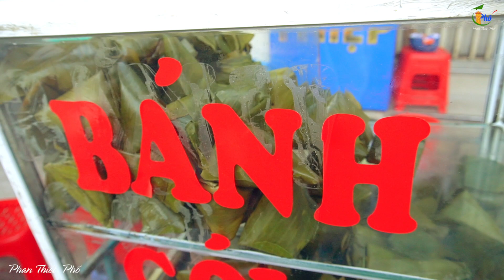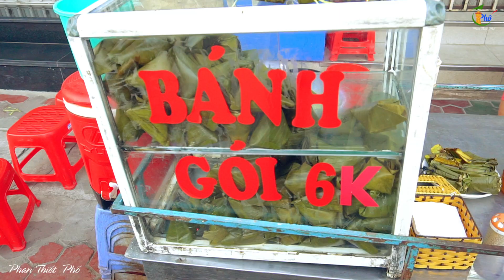Khám phá bánh gói lá chuối hấp dẫn chỉ 6k - 🍽 Phan Thiết Phố 🏖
Khi các bạn đi đến  Du Lịch Mũi Né  Phan Thiết Bình Thuận  thì các bạn khó có thể bỏ quá các món ẩm thực đặc biệt là các món ẩm thực đường phố tại Phan Thiết, Mũi Né  có một số món mà trong các Resort Muine không có , các bạn hãy cùng Phan Thiết Phố khám phá nhé !
🚌 Địa điểm này là : Bánh gói  - 63- 65 Trần Phú - Phan Thiết
🕑 Giờ mở cửa:  12:00 - 16:00
💵Giá : 6K/ Cái
Lá chuối là món dùng để gói bánh phổ biến ở Việt Nam, đó là một chuyện. Tuy nhiên hình dạng các loại bánh lại là chuyện khác. Bánh truyền thống Việt Nam rất đa dạng, cho dù hay sử dụng nguyên liệu tương tự nhau như gạo, nếp, đậu... thì những món bánh đều có hình dáng rất khác nhau, và đôi khi chính cái hình dáng này lại là điểm quan trọng nhất để phân biệt chủng loại bánh.

Ấy vậy mà, bên cạnh đó cũng có những loại bánh tuy khác vị, nhưng lại có cùng hình thức khiến nhiều người phải nhức đầu là bánh giò, bánh ú và bánh ít.Hôm nay mình đi gặp 1 loại cũng gói bằng lá chuối giống bánh ít  đó là bánh gói . cùng mình ăn sập Phan Thiết nào.

Mình yêu du lịch, thích tìm hiểu văn hóa và thử những món ăn ngon.
Mình muốn chia sẻ cho các bạn những điêu thú vị về du lịch Phan Thiết, những cung đường đẹp nhất, những resort ấn tượng, review địa điểm ăn uống, những quán ăn ngon, những quán cafe thú vị ...
Hy vọng những video của Phan Thiết Phố sẽ giúp các bạn 1 phần nào đó khi các bạn ghé đến Phan Thiết .

▶ Hỗ trợ em ở đây nhé !

© Bản Quyền Thuộc Về Phan Thiết Phố
© Copyright by Phan Thiết Phố  ☞ “Do not Reup”